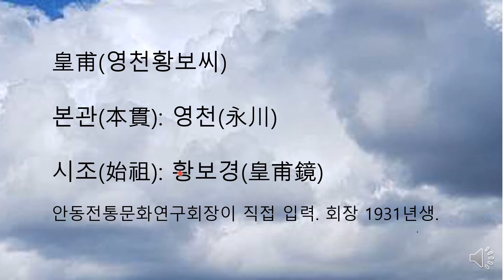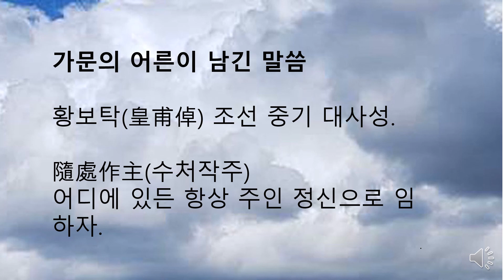영천황보 가훈. 청남 권영한의 이야기